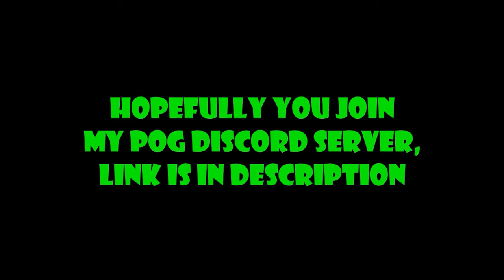(FUNNY) ROBLOX Entry Point Prelude funny text-to-speech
So yeah, if you like it,